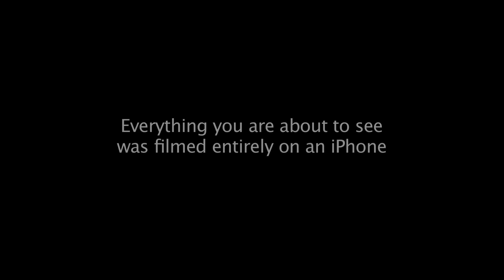Sexy Time for Snails Shot on iPhone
Who says you need studio-quality camera equipment to capture fascinating animal behaviours up close? We used an iPhone 4S with an olloclip lens attachment to record this snail mating ritual in amazing detail. And we didn't have to go much farther than a backyard garden. Cue some snail seduction...